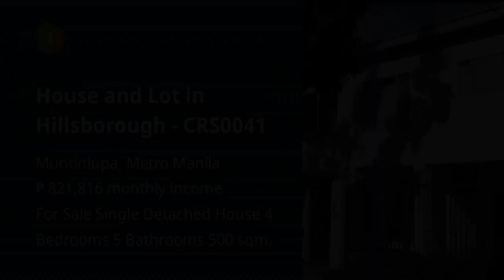House and Lot in Hillsborough - CRS0041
House Type: Single Detached House
Number of Bedrooms: 4
Number of Bathrooms: 5
Floor Area in sqm: 500 sqm.